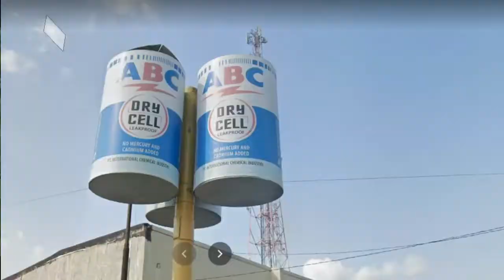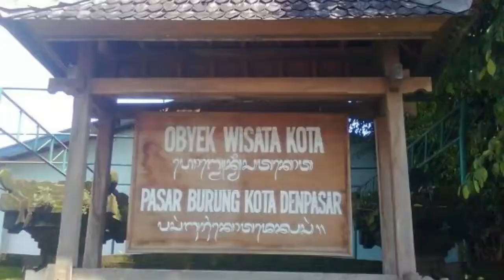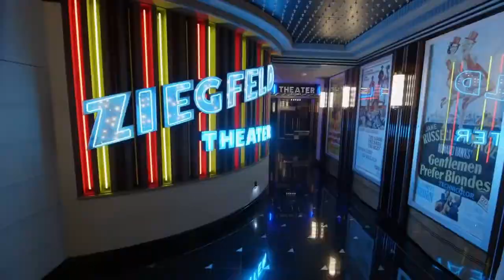seni budaya kelas 7 part 2, pengertian objek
sambil absen buat yg sudah nonton

cukup tinggalkan koment